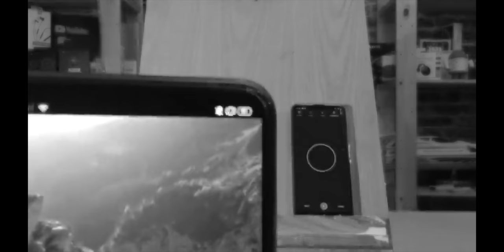🤯TENGO ALGO QUE ENSEÑARTE🤯